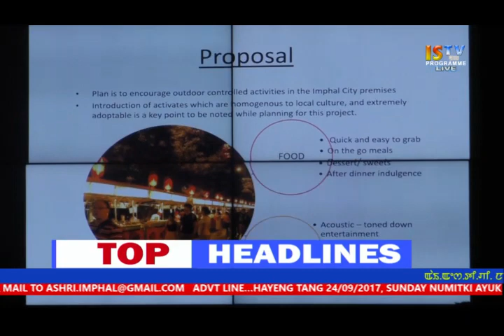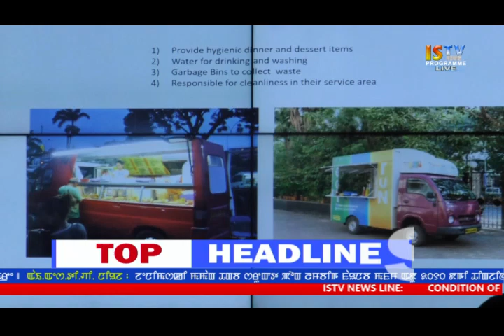THADOU KUKI NEWS 24 September 2017